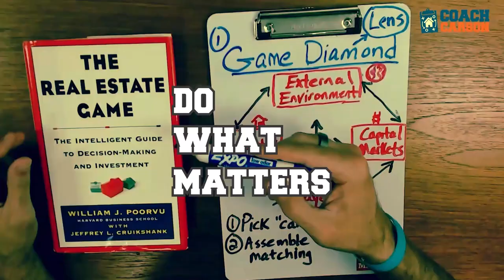2 Month Vacations & 25 Hour Workweeks - How One Investor Built a Lifestyle She Loves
Episode 190 - In her corporate job, Brie Schmidt worked 70-hour weeks and was constantly on the road. But everything changed when her dad died just 1 day before his scheduled retirement.

Rather than waiting until later in life, Brie decided to leave her job, invest in real estate, and experience life more fully while still young. This interview shares Brie's personal and professional journey to build a portfolio of 100-units in Chicago and Milwaukee and eventually to create a lifestyle that she had dreamed of.

TIMESTAMPS:
0:00 - Intro
4:15 - Brie's current real estate investment business
13:13 - Brie's motivation for starting
24:12 - Brie taking the "big steps" when first starting
38:06 - Being prepared for the worst-case scenarios
41:26 - Brie's stable period after her growth phase
56:02 - "It's not work when you love what you do"
56:51 - Brie's advice for anyone on their journey to FI

💲CREATIVE FINANCING COURSE🏘️
My online course teaches you how to use non-traditional funding sources for real estate, like private money, self-directed retirement accounts, seller financing, lease options, subject-to, and more. Includes paperwork!

- American IRA - invest your retirement accounts into alternative investments like real estate, private loans, partnerships, and more
MY PODCAST ON INVESTING AND FINANCIAL INDEPENDENCE
READ MY BOOK ON RETIRING EARLY